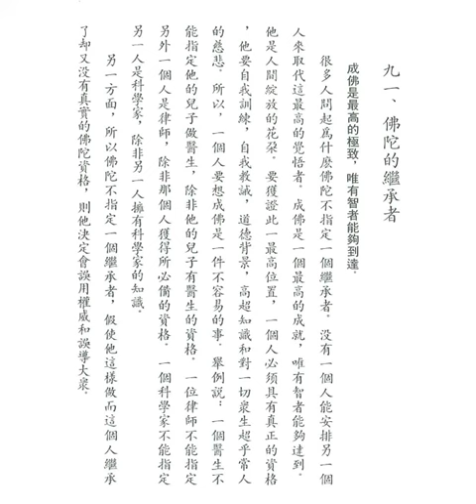佛陀的繼承者 (釋迦的哲理是甚麼之九十一)【粵語】